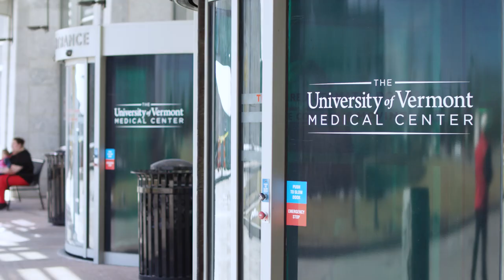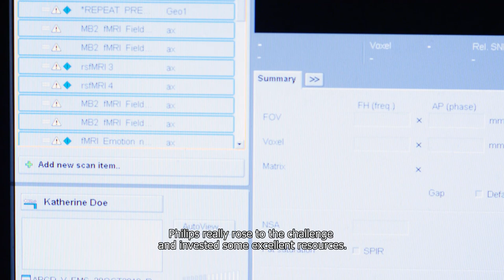Philips working with the University of Vermont in the field of cognitive development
UVM is one of the 21 sites taking part in the ABCD study, one of the largest child development studies ever attempted. Neuro imaging is a big part of the study. To be eligible, they had to meet stringent technology requirements. It was important to have state-of-the-art MRI protocols including MultiBand SENSE. They are imaging six times faster for fMRI and 3 times for diffusion imaging with a relatively small impact on SNR for such large acceleration factors.